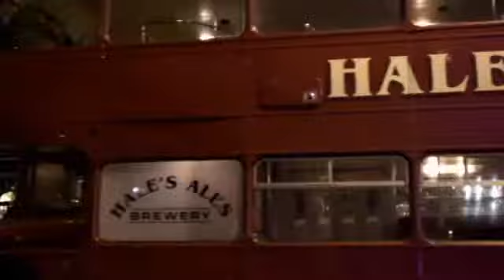Seattle St. Patrick's Laying Green Stripe 2011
Traditional laying of the Green Strip Friday March 11, 2011 the evening prior to the parade on Saturday.